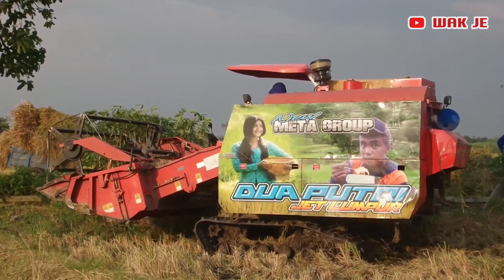KOMBI GATRA NEW META GROUP DUA PUTRI JET LUMPUR